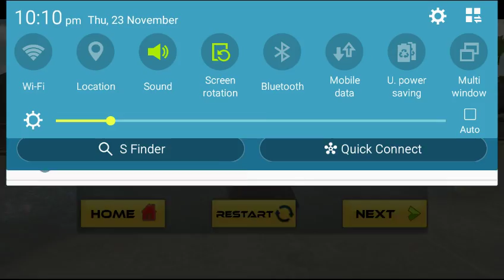Mountain car driving school 3D|First gameplay|Level 1